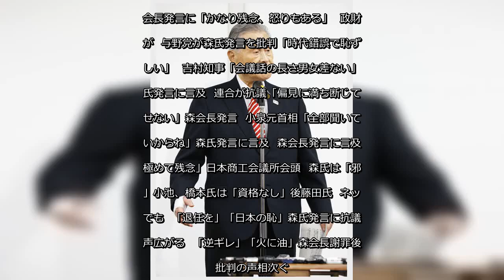✅ 東京オリンピック（五輪）・パラリンピック組織委員会の森喜朗会長による「女性がたくさん入っている会議は時間がかかる」発言に対し、4日、疑問や批判の声が上がった。… - 日刊スポーツ新聞社のニュース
✍   東京オリンピック（五輪）・パラリンピック組織委員会の森喜朗会長による「女性がたくさん入っている会議は時間がかかる」発言に対し、4日、疑問や批判の声が上がった。  東京都の小池百合子知事は「内外から厳しい声が届いている」と述べ、橋本聖子五輪相は「あってはならないこと」と、電話で直接伝えたことを明かした。3日夜からSNS上は炎上気味に、森会長の退任を求める声が広がっている。 記者会見する東京五輪・パラリンピック組織委員会の森喜朗会長（代表撮影） 海外が   森会長発言にＳＮＳから猛批判　ＮＹタイムズ伝える  森元首相発言、米でも批判「時代遅れの態度が問題」  「世界で最も男性優位」日本の議会を米メディア報道   女性が  小池都知事「女性の声生かすのは当たり前の話」  小池知事「厳しい声届いて…私も困惑」森会長発言に  橋本五輪相「あってはならぬ」森会長に強く申し入れ  荒木田裕子理事、森会長に「価値観アップデートを」  山口香理事は森会長「わきまえている」発言に違和感  テコンドー高橋さん「イエスマンばかり」森会長発言  鈴木聡美が森会長発言に「かなり残念、怒りもある」  政財界が  与野党が森氏発言を批判「時代錯誤で恥ずかしい」  吉村知事「会議話の長さ男女差ない」森氏発言に言及  連合が抗議「偏見に満ち断じて許せない」森会長発言  小泉元首相「全部聞いてないからね」森氏発言に言及  森会長発言に言及「極めて残念」日本商工会議所会頭  森氏は「邪魔」小池、橋本氏は「資格なし」後藤田氏  ネットでも  「退任を」「日本の恥」森氏発言に抗議の声広がる  「逆ギレ」「火に油」森会長謝罪後も批判の声相次ぐ   ...